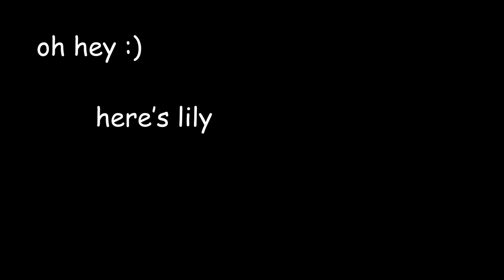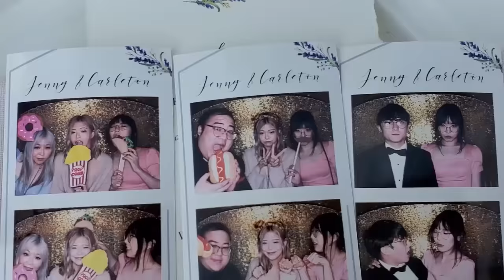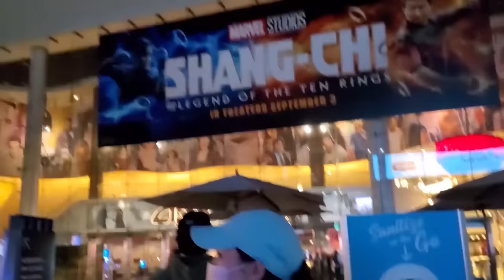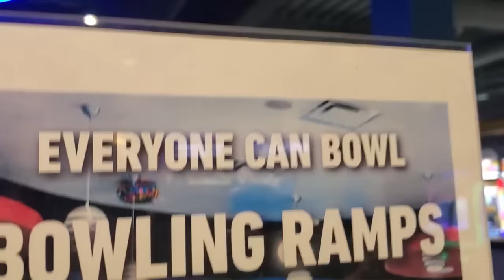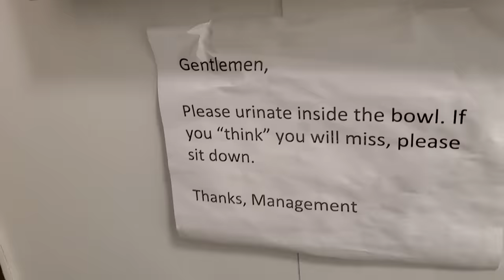somethings fishy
take 2
sry